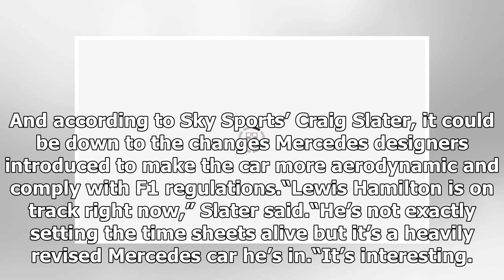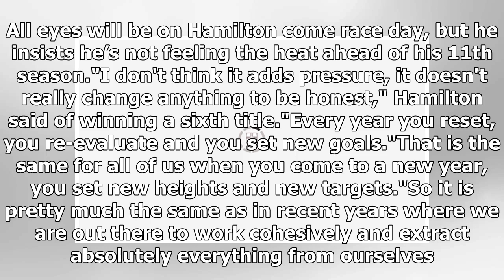Why Lewis Hamilton’s Mercedes is BEHIND Ferrari in F1 testing revealed